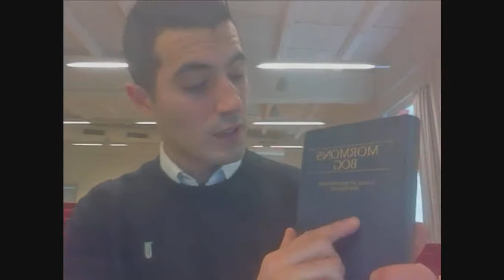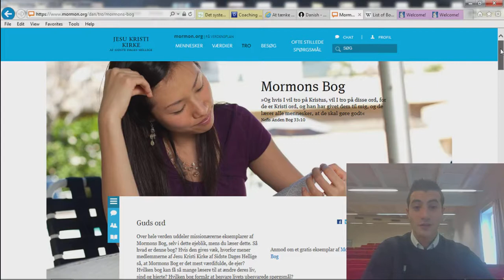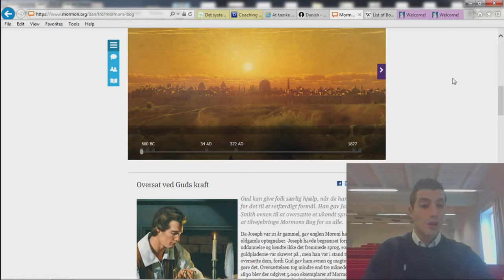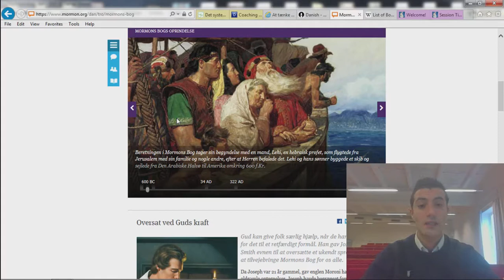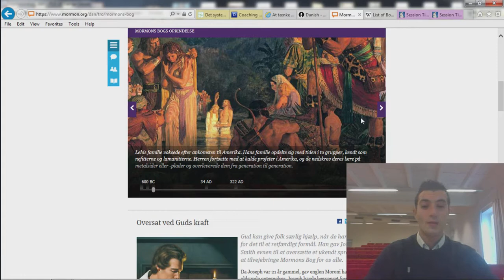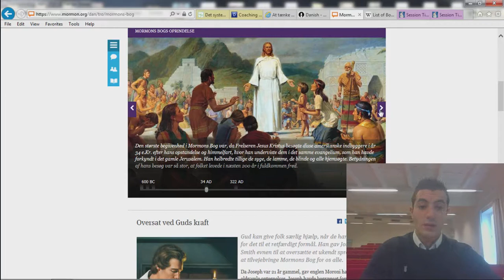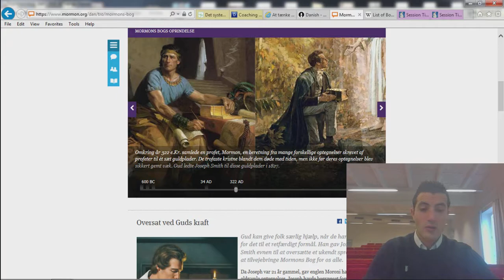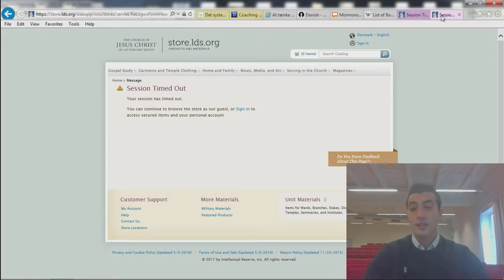Mormons bog - Intro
Oplæsning af Mormons bog - 1 Nefi
Endnu et vidnesbyrd om Jesus kristus.
Jesus kristus kirke for sidste dags hellige.